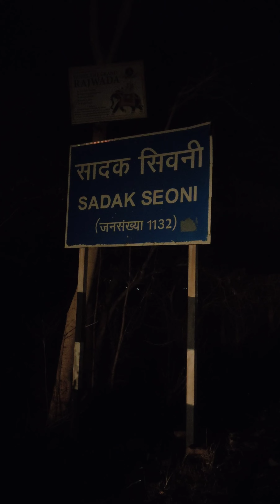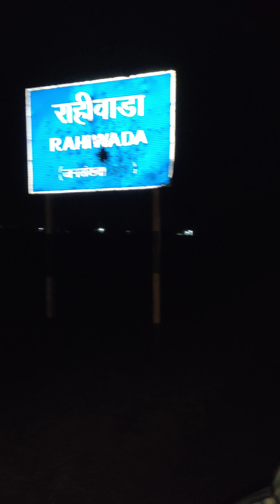( ye safar kabhi khtam naa ho ) Bike Ride 😍 Jabalpur To Goa 😲 Vlog 207 // Ep 9